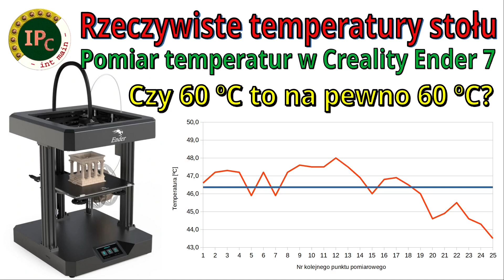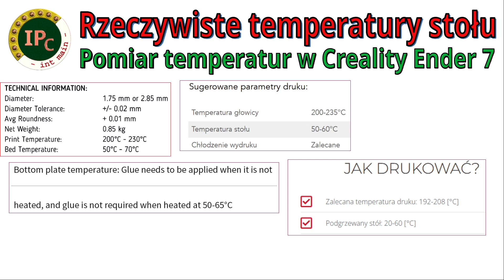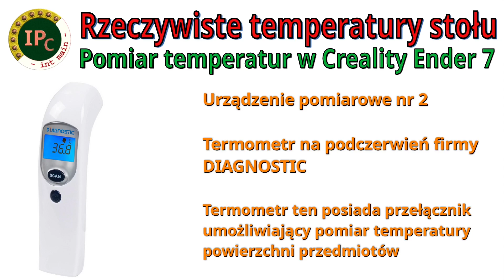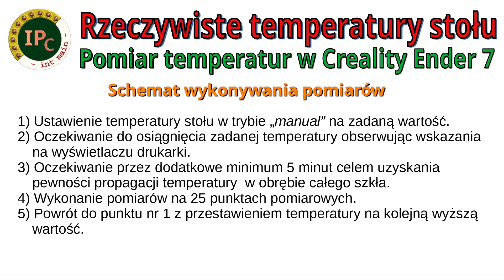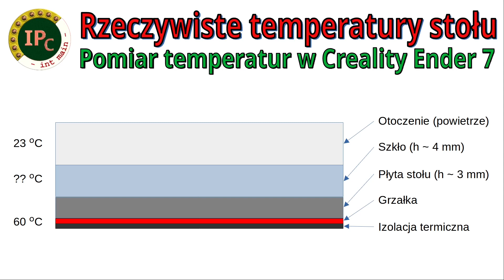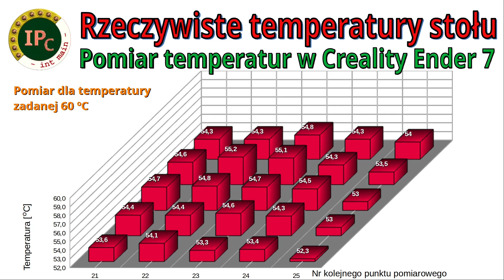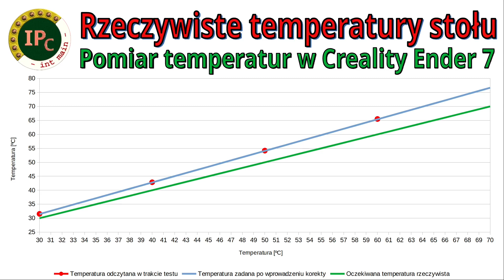[278] Druk 3D - temperatura stołu zadana, a rzeczywista temperatura powierzchni stołu drukarki 3D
Wracamy do tematu problemu adhezji - prawidłowej przyczepności pierwszej warstwy filamentu do powierzchni stołu. Być może uporaliśmy się z prawidłowym wypoziomowaniem stołu czy też z prawidłowym ustawieniem odległości dyszy od powierzchni stołu jak również dokładnie wyczyściliśmy powierzchnię stołu. Być może dobraliśmy dodatkowe metody na poprawę przyczepności jak kleje, inne rodzaje obiektów mocowanych do podstawy stołu - a nadal przytrafiają się przypadki podwijania bądź odrywania filamentu od stołu w trakcie druku.
W rozwiązaniu problemu może pomóc ocena równomierności rozkładu temperatur przy powierzchni stołu drukarki, która jak się okazuje, w zależności od wartości oczekiwanej temperatury może powodować niedostateczną wartość niezbędną do uzyskania poprawnego spojenia filamentu z powierzchnią stołu. Sprawdźmy zatem jak to wygląda w przypadku mojej drukarki, na której nie wykonywałem żadnych kalibracji, a wiedza jak pracuje nagrzewanie stołu wystarcza mi do uzyskiwania prawidłowych wydruków.

00:00 Wstęp
00:45 Przedstawienie okoliczności problemu
06:13 Schemat wykonywania pomiarów
09:38 Omówienie sposobu prezentacji wyników
11:14 Wyniki pomiarów dla zadanej temperatury 30 stopni Celsjusza
13:24 Wyniki pomiarów dla zadanej temperatury 40 stopni Celsjusza
15:04 Wyniki pomiarów dla zadanej temperatury 50 stopni Celsjusza
16:47 Wyniki pomiarów dla zadanej temperatury 60 stopni Celsjusza
20:13 Wyprowadzenie równania krzywej korekcji
22:32 Wnioski